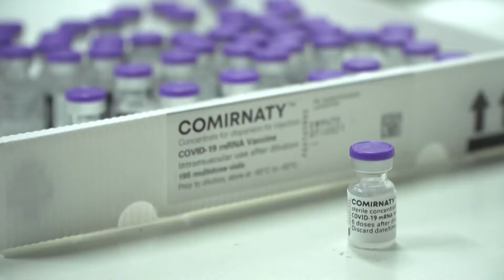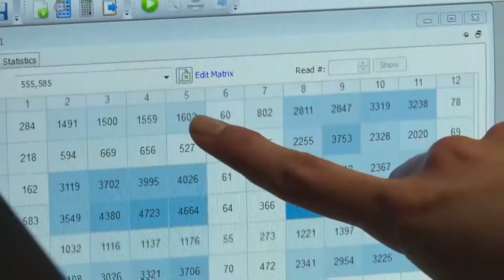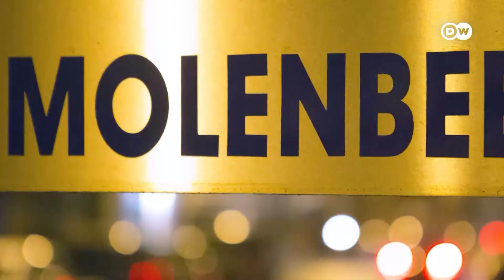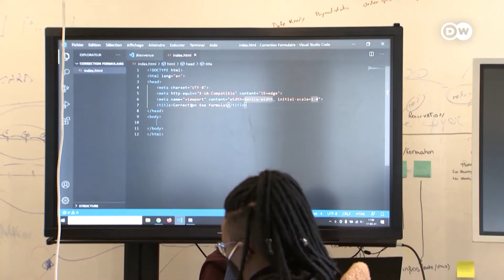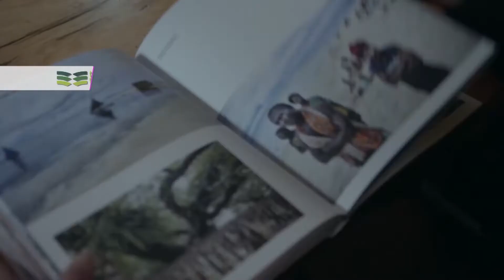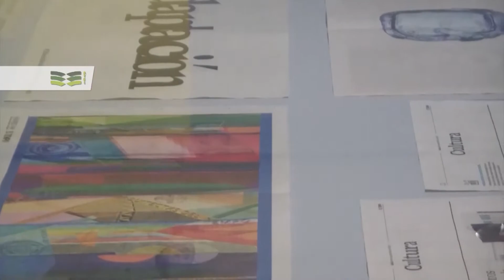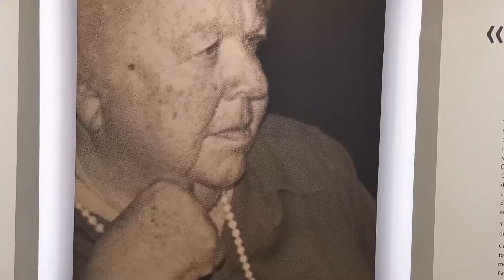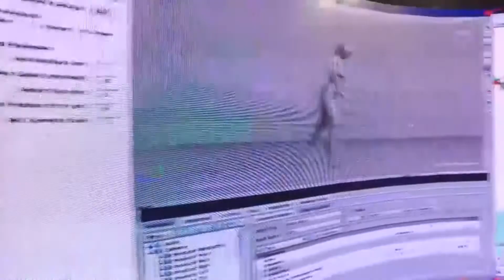Noticiero Científico y Cultural Iberoamericano - 31 de mayo al 06 de junio 2021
Conoce las últimas noticias sobre los acontecimientos científicos y culturales en el mundo a través del Noticiero Científico y Cultural Iberoamericano.

Contenido:
1. La vacuna Pfizer/BioNTech demuestra una eficacia del 100% en adolescentes
2. UPV trabaja en una alternativa para diagnosticar la COVID-19
3. Aplidin, el nuevo antiviral que se suma a la lucha contra la COVID-19
4. Estudiantes mexicanos crean biodigestor para combatir el cambio climático
5. MolenGeek: la incubadora de ideas tecnológicas en Bélgica
6. Las casas flotantes, una alternativa ante el cambio climático en Países Bajos
7. “De voz a voz”, una exposición colombiana sobre las emociones vividas en la pandemia
8. "Mujeres en el Sodre", un baúl de recuerdos de artistas pioneras uruguayas‬
9. Querétaro, la ciudad mexicana que combate el estigma del graffiti
10. El escritor Ken Follett, la salvación de la catedral Saint-Samson